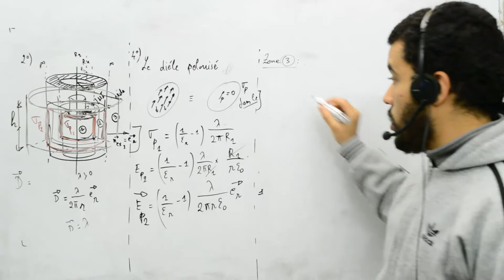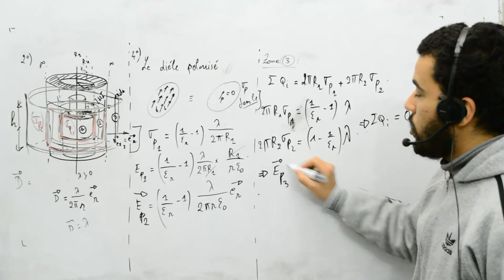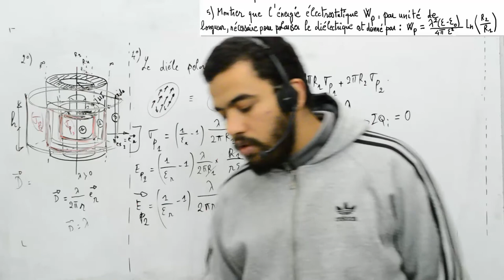Milieux diélectriques, exercice 3, cylindre creux LHI, part 8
Cylindre creux LHI